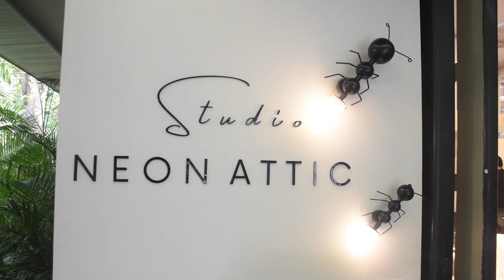StudioNeon Attic Presents "Modernism Plus Art, Design" Show, Unveiling Fusion Creativity&Innovation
The world of contemporary design and art is about to witness a radical exploration of creativity and innovation at the "Modernism Plus: Art, Design & Beyond" Show. This event brings together intuitive furniture designers and gifted artists who are boldly pushing the boundaries of their fields.

The show combines art and design, promising a rich tapestry of creativity that captivates all who attend. Rambha Seth, Founder of Studio Neon Attic, said, "As curators, we draw inspiration from the iconic MoMA (Museum of Modern Art) as we present visionary furniture designers and talented artists. This event is not just a showcase; it's a testament to the enduring legacy of modern art and design, fused with contemporary perspectives that push the boundaries of their respective fields."

This show carefully curates a selection of furniture designers, artisans, and artists who embody the essence of 'Made in India for the World.' Each displayed piece celebrates the seamless fusion of Indian craftsmanship and innovative design, creating a harmonious blend of tradition and modernity. Through their works, these creators envision a world where Indian creativity shines on the global stage.

Speaking on the event, Sripriya Ganesan, Co-founder of Studio Neon Attic, stated, “Modernism Plus: Art, Design & Beyond’ represents our unwavering commitment to celebrating the convergence of art and design in the most innovative and inspiring way. We invite you to join us on this remarkable journey as we explore new horizons in creativity and reimagine the world around us."

"Modernism Plus: Art, Design & Beyond" promises to be an unmissable event that celebrates the power of creativity, innovation, and the enduring legacy of Indian craftsmanship. This curated art gallery by Rambha and Sripriya is a welcoming space where creativity knows no bounds.

Event Details:
Open to the Public: Wednesday 27th and Thursday 28th, September 2023 from 10.30am to 8:00 PM
Venue: The Folly, Amethyst, Royapettah, Chennai
                                                                                                                   About Studio Neon Attic:
Studio Neon Attic promoting and showcasing the best in contemporary design and art. Founded by Rambha Seth and Sripriya Ganesan, the studio is committed to celebrating creativity and innovation in the realms of furniture design and artistic expression. Through Show, collaborations, and artistic endeavors, Studio Neon Attic seeks to push the boundaries of contemporary design and foster a global appreciation for Indian craftsmanship. for more information.